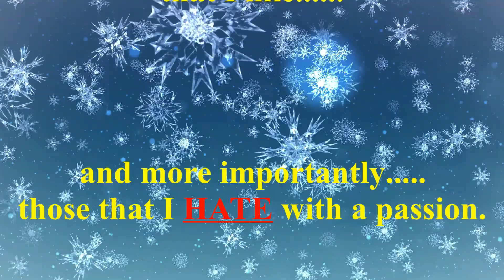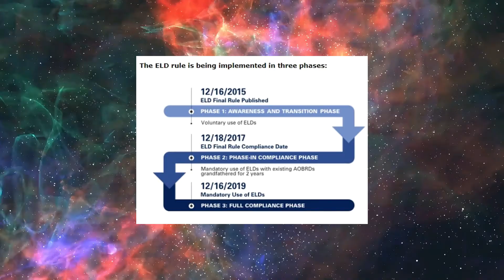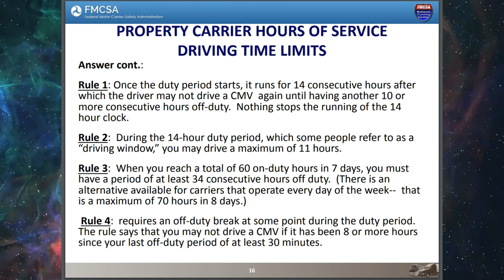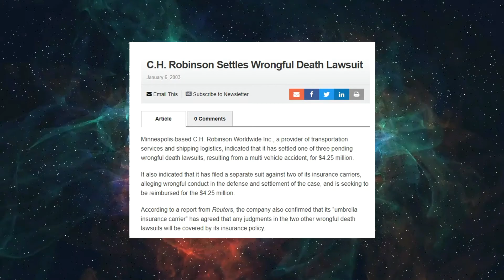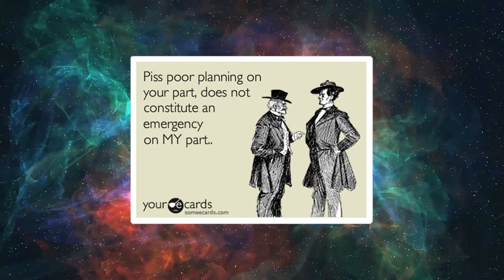Padre Wanker & Driver Mike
Again we visit with a old friend, Pastor Carl Gallups aka Padre Wanker and listen to a trucker calling into his Freedom Friday radio broadcast who is complaining about how Obama has fucked over the American trucker and how Trump has done bugger all to stop it.   As a logistics professional and a freight broker with damn near 30 years experience in the industry, I was very interested to hear what they had to say, needless to say most of it was pure and unadulterated bullshit.

As always, the comment section is open and unmoderated.  Please rate, comment and share.  Subs would be very welcome as well.

Addendum: Since recording this, I have been inform that while many Wal Mart still allow overnight stays by truckers and RV's in their parking lots, some have stopped allowing it, due to certain individual who used the lots as garbage dumps and left a hell of a mess behind for the Wal Mart staff to  clean up.  Basically a few ignorant and self-centred individuals ruined it for everyone else.